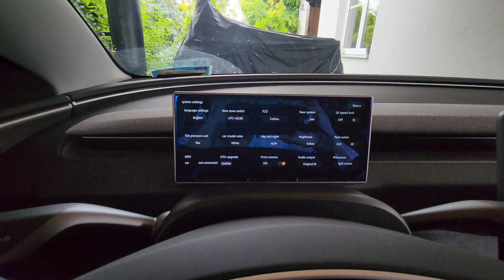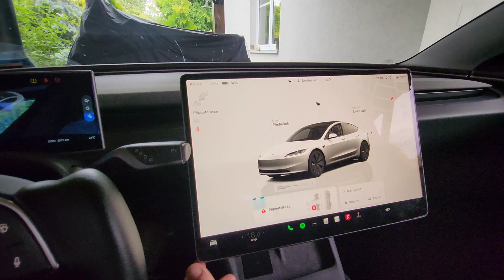Tesla Model 3 Highland - dashboard display F9 a otočný kloub hlavní obrazovky